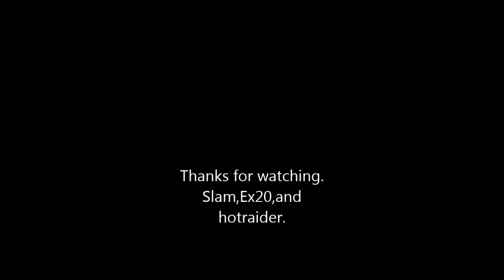TANK MANIA!!!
Slam was having way to much fun with us.